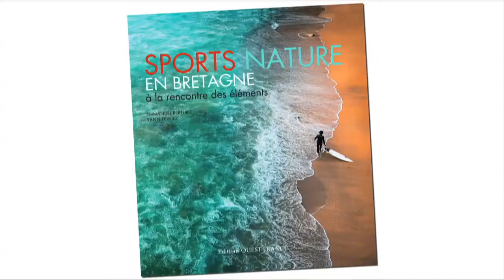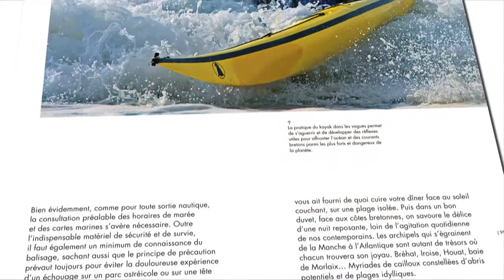Sports Nature en Bretagne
Auteurs: Yann Février et Emmanuel Berthier

Titre: Sports Nature en Bretagne